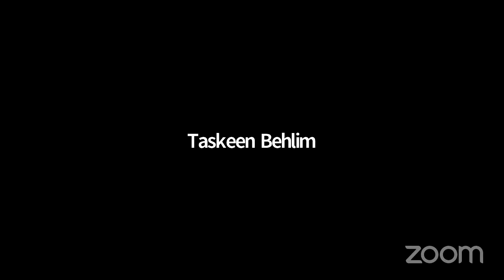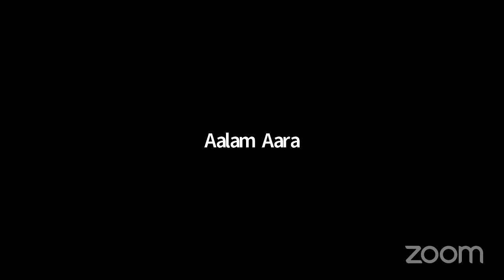part 1 🌟 Depression /Anxiety Prevention, Cure & Solution By Aijaz Ahmed & Syed Kazim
asslamualaikum wa rahmatullahi wa barakatuhu
i hope ki aap sab imaan nd taqwa ki best state me honge in sha allah alhamdulillah hamare channel pr  aap sabko islamic videos nasheed tilawah online islamic courses tajweed ul quran diffrent lectures sahaba nd sahabiat series etc padhayi jati h alhmdulillah aap sab for d sake of allah s w t ise share subscribe kre

*Here you will get Everything Authentic in sha allah*

*Free & Paid*